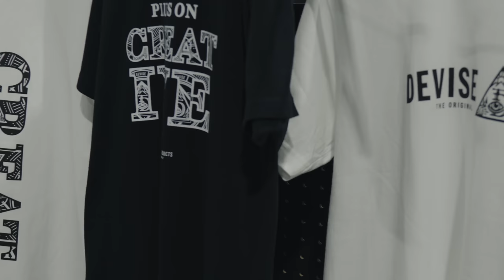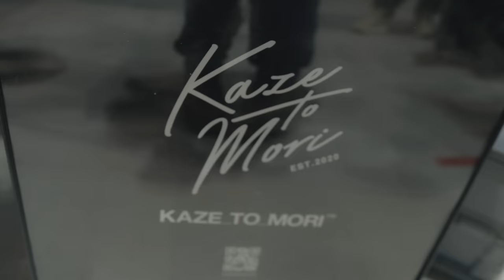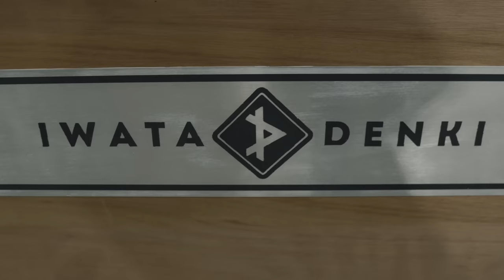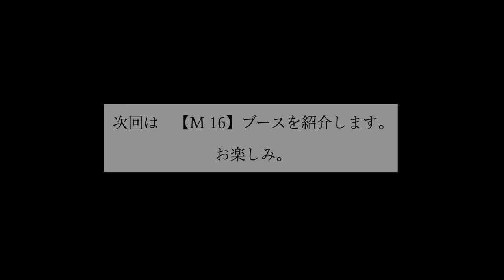ここは行くべき！！見どころブース紹介しちゃいます。【フィールドスタイル２０２３】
今回は【フィールドスタイル2023】に行ってきました。
前回は去年の11月に来たので、およそ半年ぶりです、さらにグレードアップした内容になっています。
明日もやっているのでこの動画が参考になれば嬉しいです。